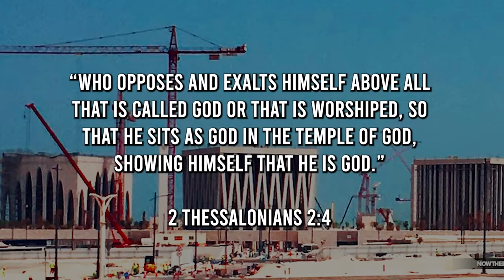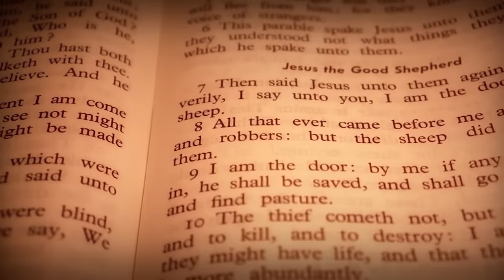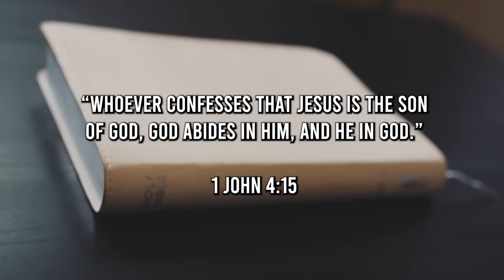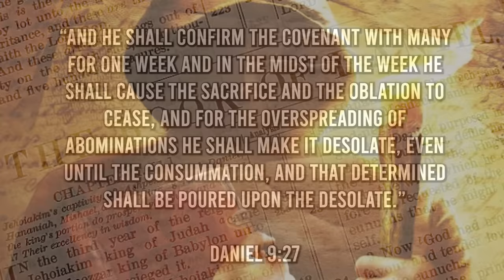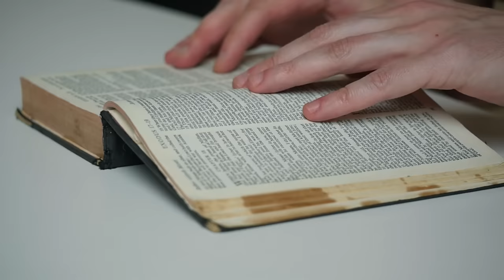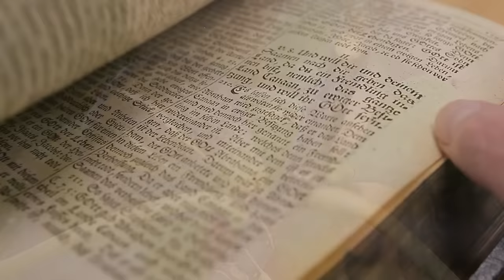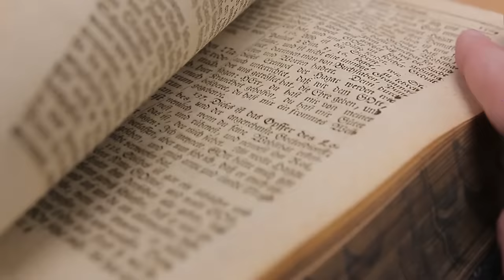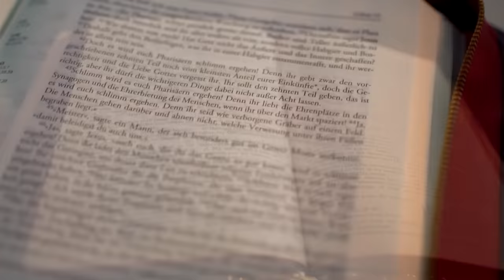ITS HAPPENING!! One World Religion 2022 | Chrislam | Pope Francis